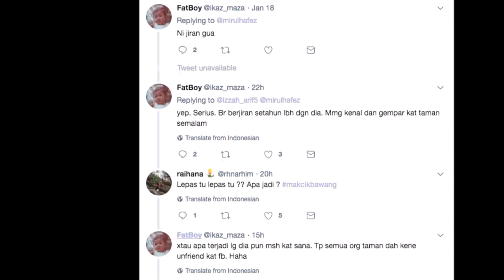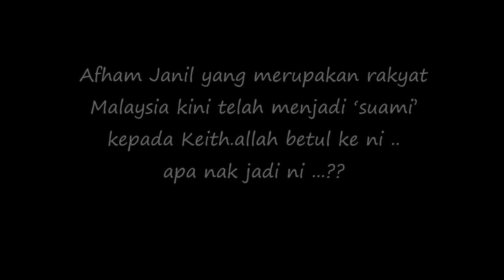GEMPAR ! Lelaki Melayu kahwini pasangan sejenis di Australia